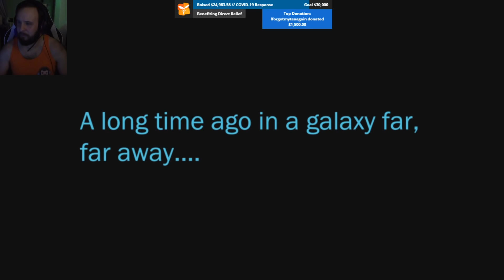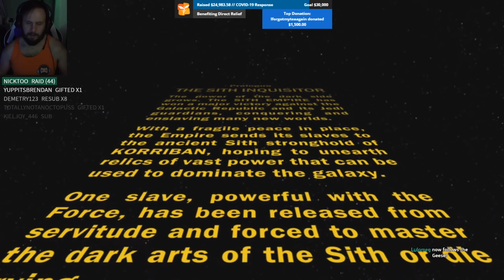Star Wars: The Old Republic w/Jacob, Rahul, Lawrence (Part 1)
We've all got the itch, so let's jump back in!